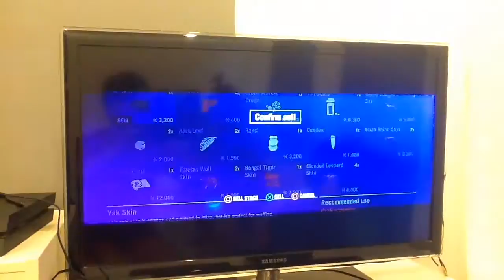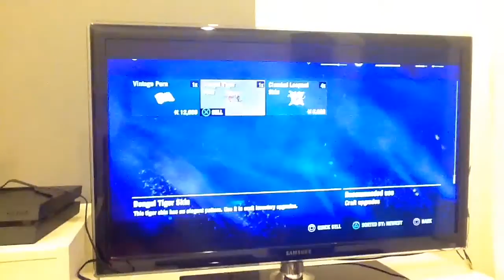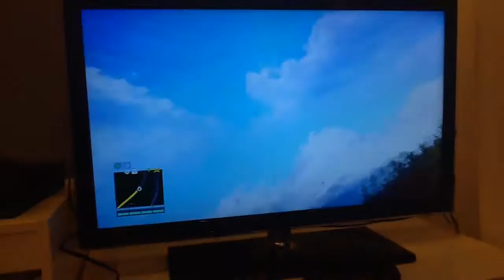[Farcry 4] Finding Finn (funny moments,bloopers)